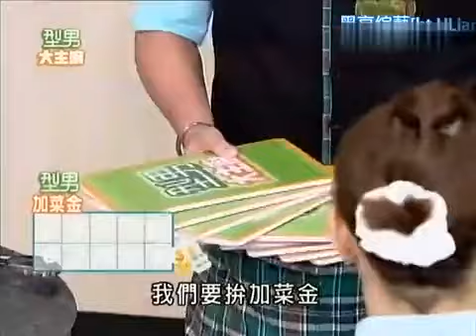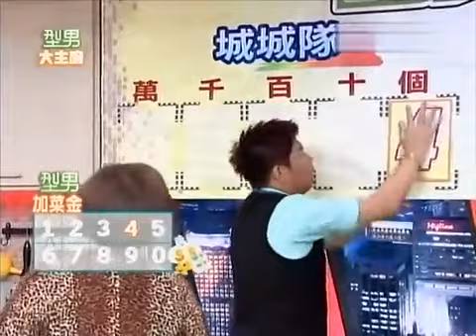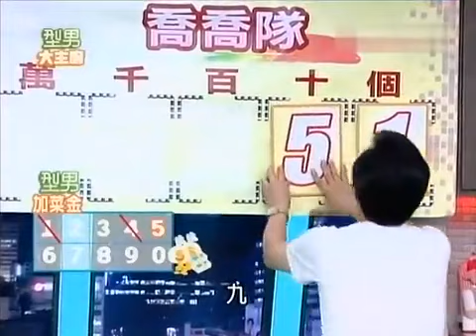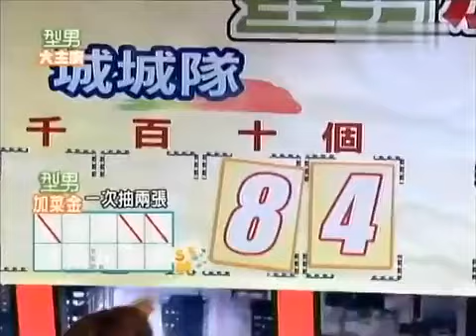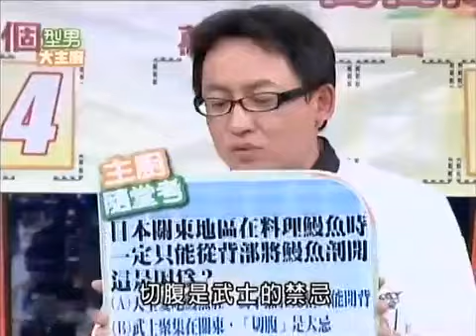型男大主廚 起司鰻魚（精華集錦）